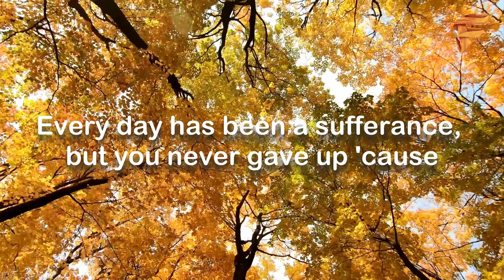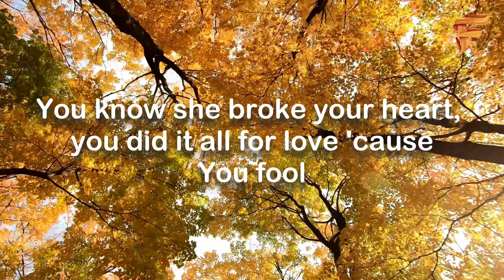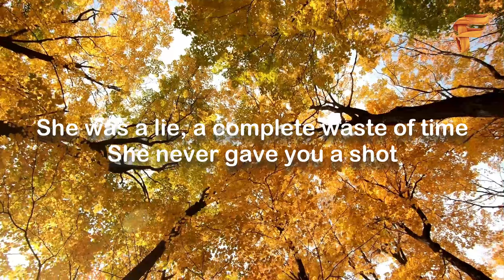Liv Crash - You Fool (Mad) (Lyrics)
👉🏻 Follow Liv Crash